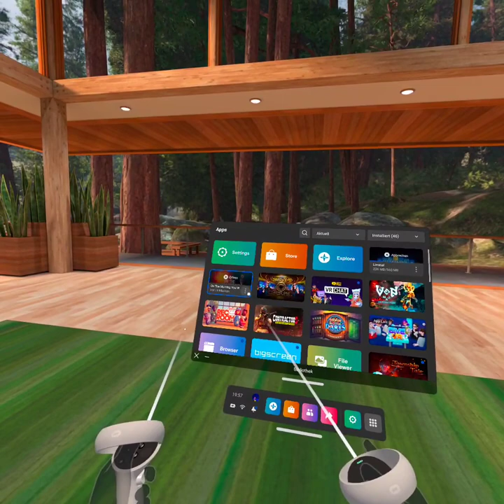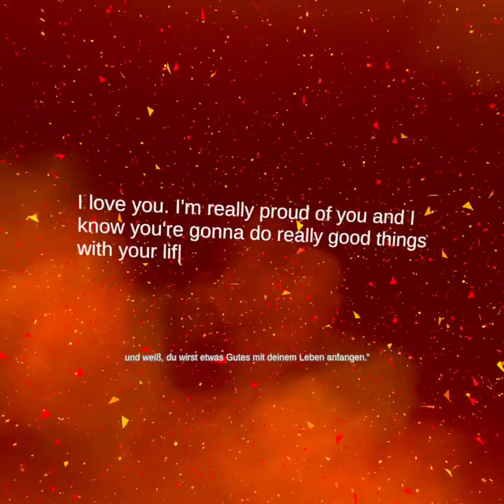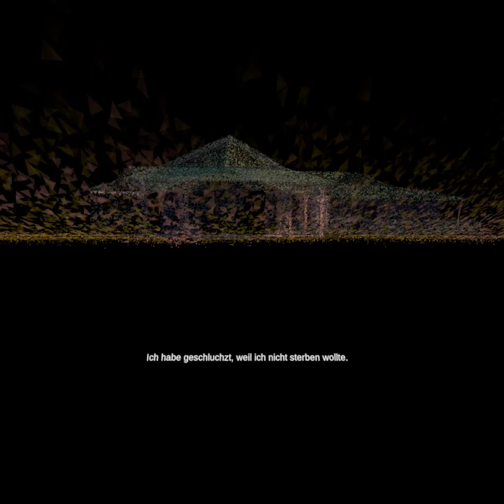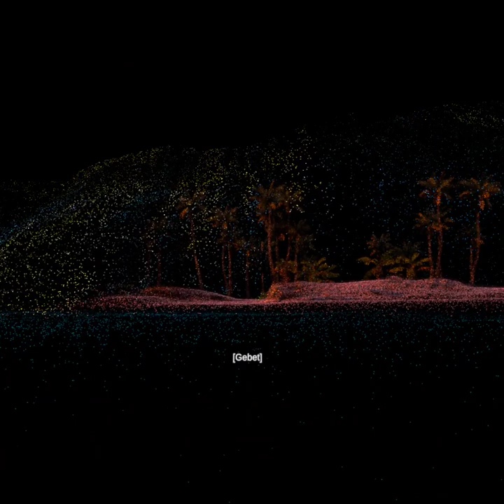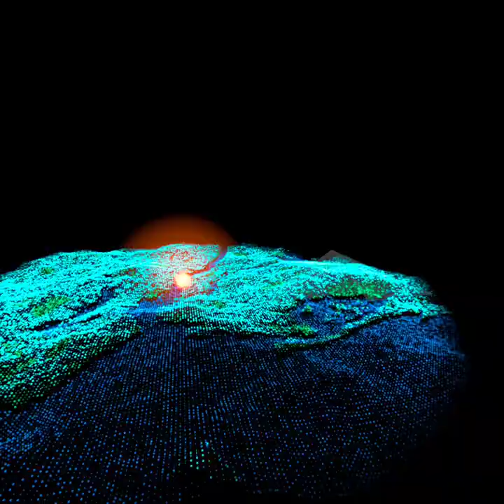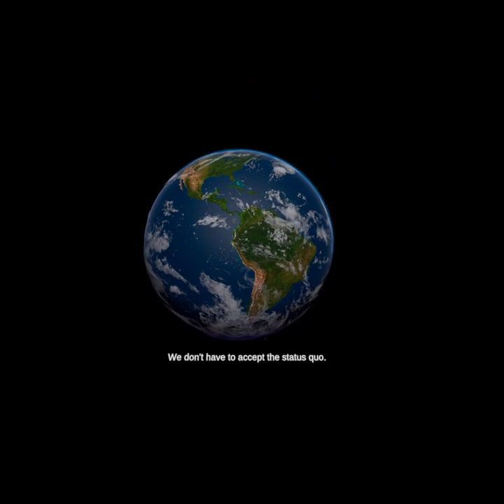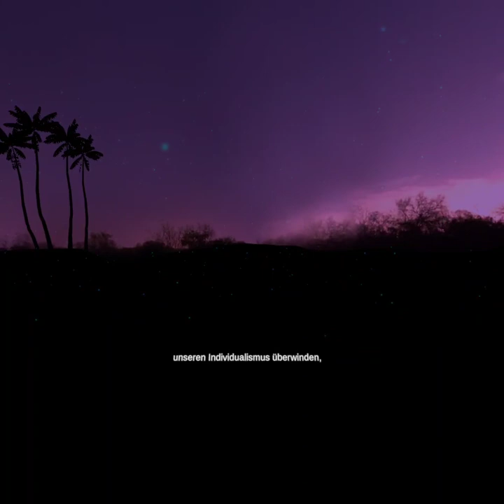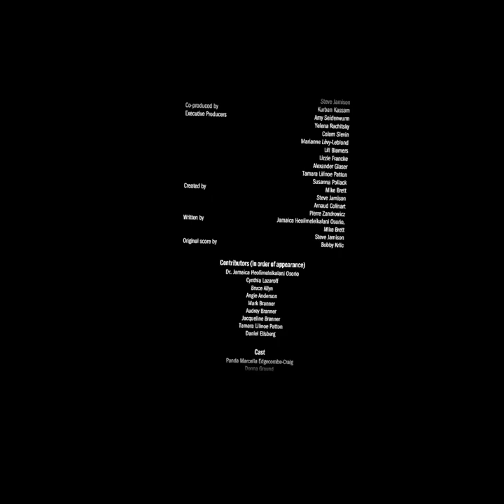On The Morning You Wake To the End of The World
auf der oculus quest 2